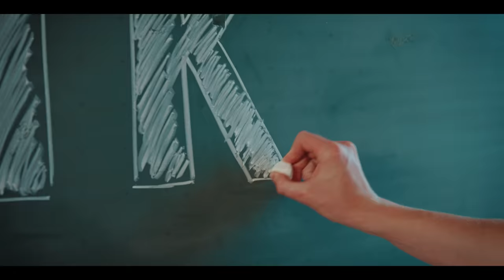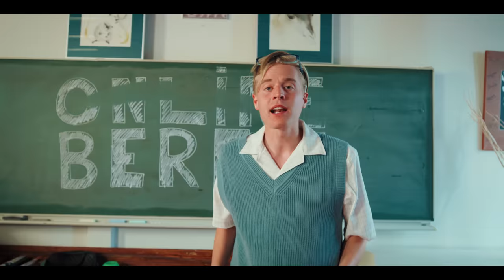Bankzitters - Offline Beschikbaar (Prod. Russo)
"OFFLINE BESCHIKBAAR" - Bankzitters

Met speciale dank aan ‘Diergaarde Blijdorp’ in Rotterdam

Een Cool Creative X Bankzitters Productie:
Regie - Björn Zwagerman
Creative - Cas Lebbink
Productieleider - Victor van den Heuvel
Producer - Céline Smelt
Junior productie - Pien de Swart
D.O.P. - Machlon Hurulean
Gaffer - Scato Ypma
Edit - Björn Zwagerman
Styling - Lieve Heuvelmans
Styling Assistent - Lotus Coerse

Cast:
Matthyas het Lam
Robbie van de Graaf
Milo ter Reegen
Raoul de Graaf
Koen van Heest
Julia van Enk

Onze kanalen:
● Matthy: @MatthyAbonneerFF
● Raoul: @RaoulJoshua
● Rob: @RobbievdGraaf
● Koen: @Koen1
● Milo: @DutchFifaHD